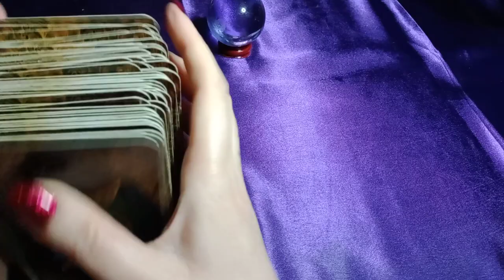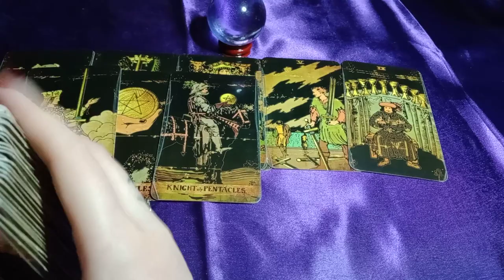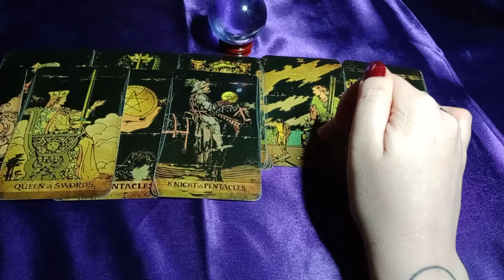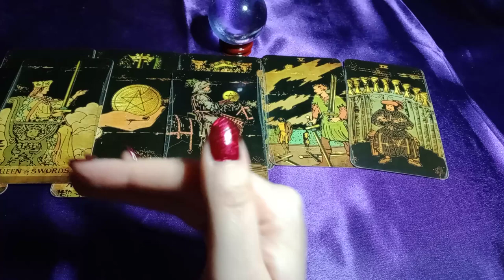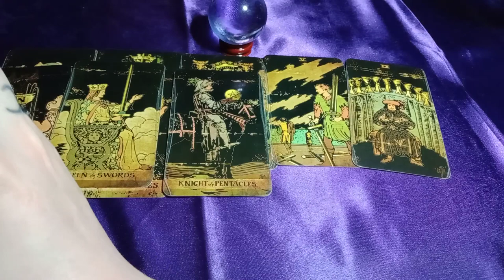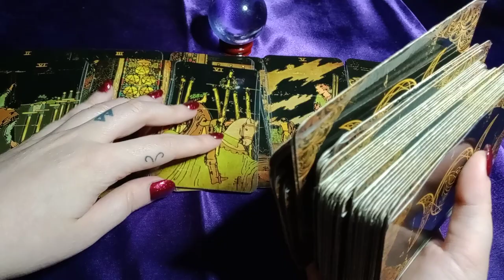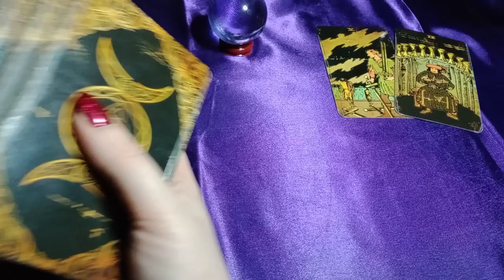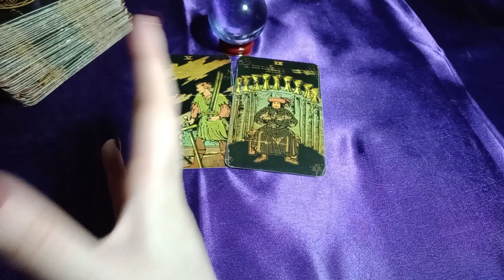TRIED TO TRIGGER YOU/MAKE YOU JEALOUS THINKING IT WOULD GET YOU TO CHASE THEM - NOW THEY SEE TRUTH